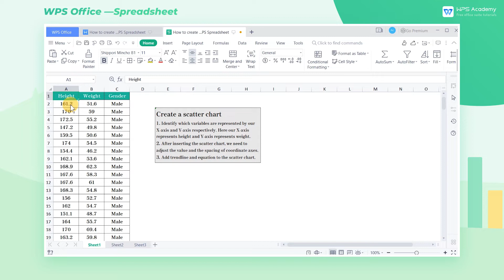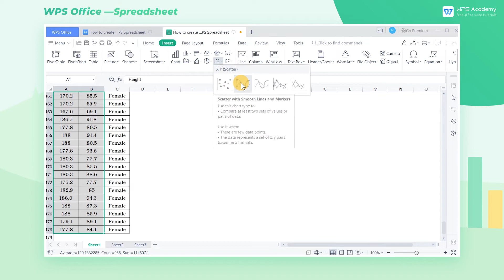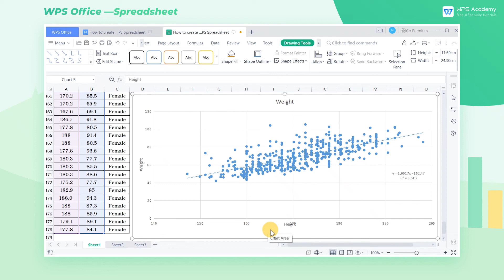[WPS Academy] 2.2.0 Excel:How to create a scatter chart in WPS Spreadsheet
Hi, glad to see you here. Today we'll learn 'How to create a scatter chart in WPS Spreadsheet ' in WPS Spreadsheet. Follow our Youtube channel, level up your office skills! WPS Office is a free all-in-one office suite which include Writer(Word), Spreadsheet(Excel), Presentation(PPT) and PDF. Tutorials are provided by WPS Academy, WPS Academy is aim at providing both beginning and advanced office tutorial.